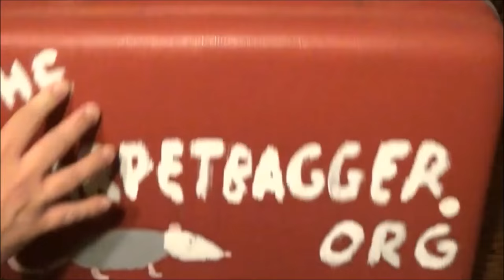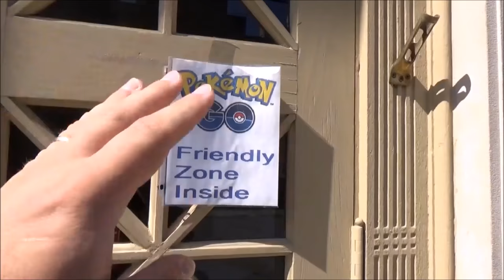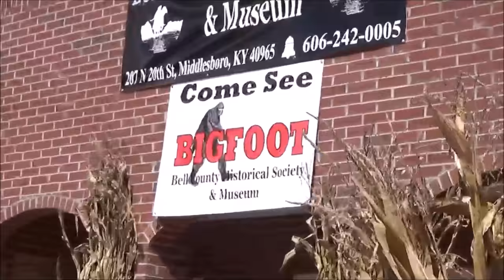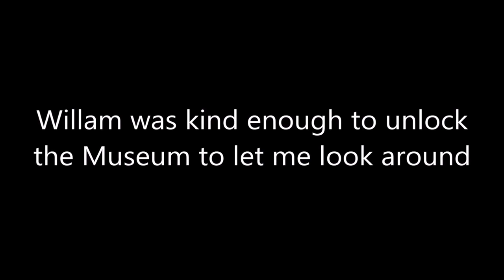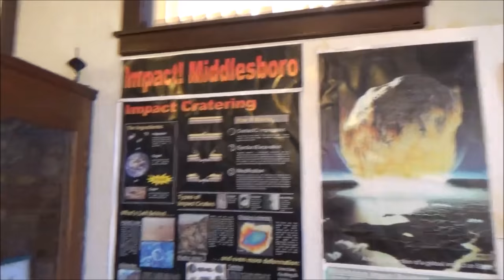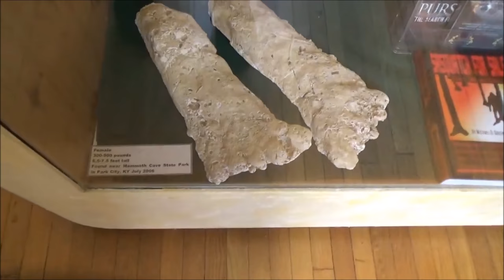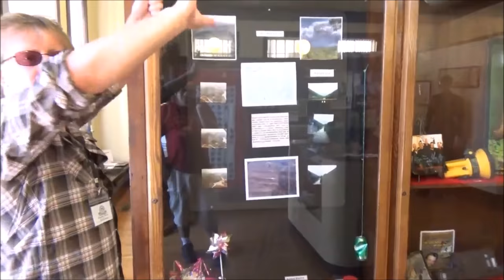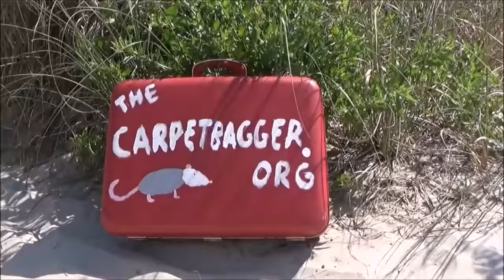The Great Sasquatch Hoax